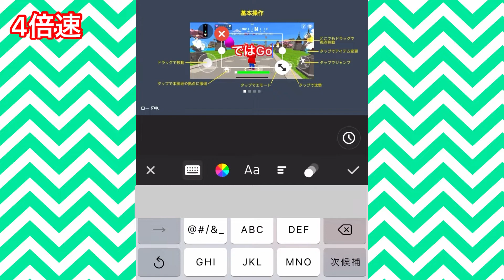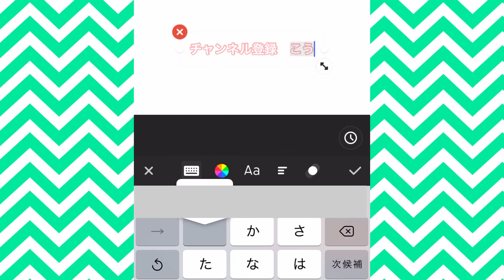【超貴重】はんはん弟流inshot編集の仕方！